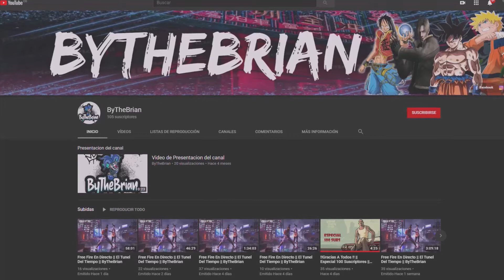Bully Scholarship Edition || Para Usted, Srta Philips || ByTheBrian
¡¡ || ATENCIÓN || !!

¡ No olvides darle un like y suscribete,para así no perderte ninguno de mis vídeos así que dale a la campanita,que es total mente gratis y eso me da méritos para seguir subiendo contenido ¡

|| Capitulo #4 || "Mens sana in corpore sano,y otras paridas" ||

|| Bully, también conocido en Europa como Canis Canem Edit, es un videojuego no lineal desarrollado por Rockstar Vancouver para la consola PlayStation 2. El juego fue publicado el 17 de octubre de 2006 en América del Norte y el 25 de octubre de 2006 en Europa y Australia. El juego fue reeditado como Bully: Scholarship Edition el 4 de marzo de 2008 para Wii y Xbox 360, y el 24 de octubre de 2008 para Microsoft Windows. Anteriormente, este videojuego también iba a ver la luz en Xbox, pero al poco tiempo su lanzamiento fue cancelado. El 18 de diciembre de 2012 fue lanzada la versión PS2 Classic en PlayStation Network para PlayStation 3. En marzo de 2016 sale para la consola PlayStation 4 sólo en PlayStation Network. En 2016, también sale para iOS, Android y Nvidia Shield. ||

me pues seguir en:

:3